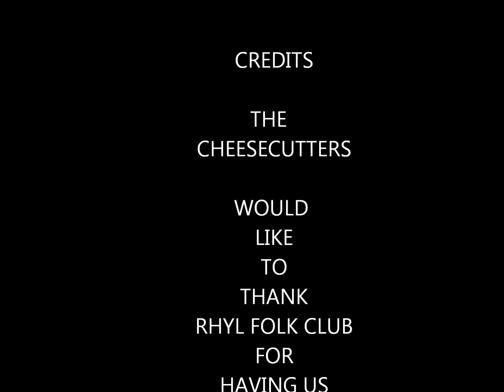THE CHEESECUTTERS, CLARE ISLAND, RHYL, FOLK CLUB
the cheesecutters, performing live at rhyl, folk club ,,north wales...